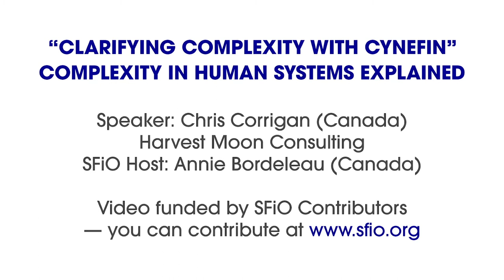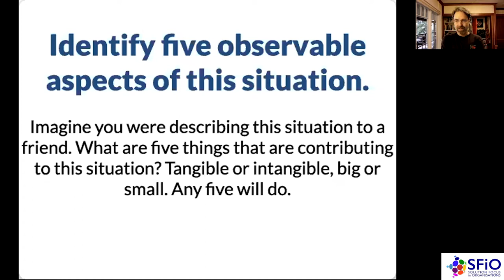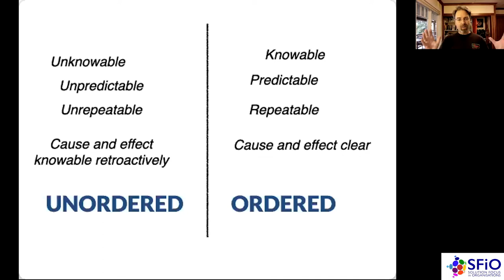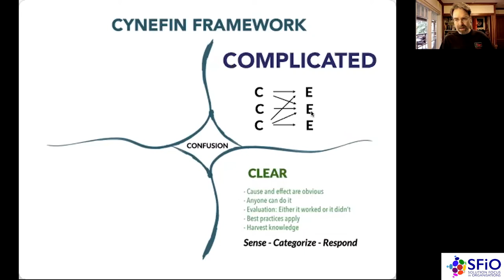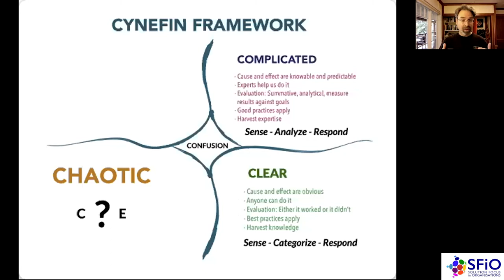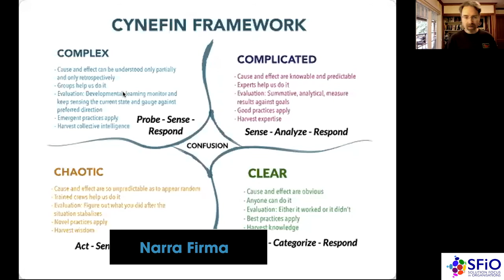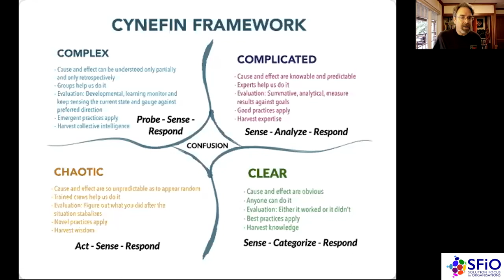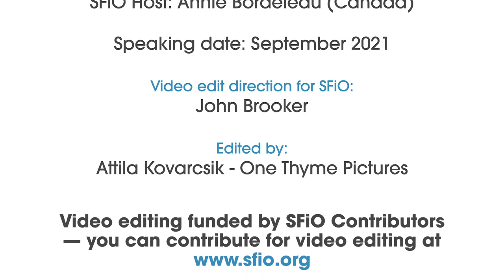Complexity and Cynefin Chris Corrigan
Left unattended, order decays by itself (states the 2nd Law of Thermodynamics). On the other hand, in nature and organisations, life reverses that decay, creates “order from noise”, and “surfs on the edge of chaos”. The “Cynefin” framework, which Chris Corrigan introduces in this webinar, adds three more options or “domains”, beyond order and chaos, to its map of the world.

Chris Corrigan is a seasoned expert in participative facilitation, freely shares lots of useful resources for this has black belts in Taekwondo, and is very engaged with Aboriginal Organisations, First Nations and Tribal Councils in Canada